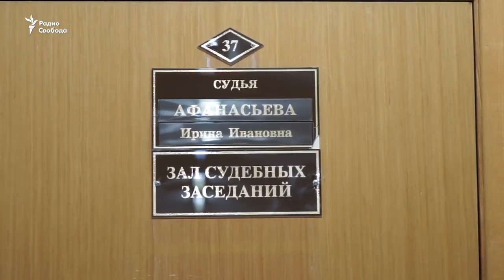Մոսկվայի դատարանը լուծարեց Նավալնու ընտրարշավը ֆինանսավորող հիմնադրամը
Մոսկվայի Մեշչանսկի շրջանի դատարանը լուծարել է ընդդիմադիր գործիչ Ալեքսեյ Նավալնու նախընտրական շտաբի իրավաբանական անձ հանդիսացող «Տարվա հինգերորդ ժամանակ» հիմնադրամը։